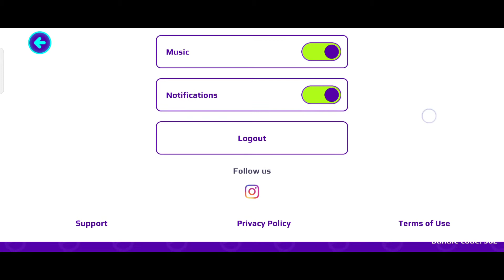New update New Music Option In Pk Xd